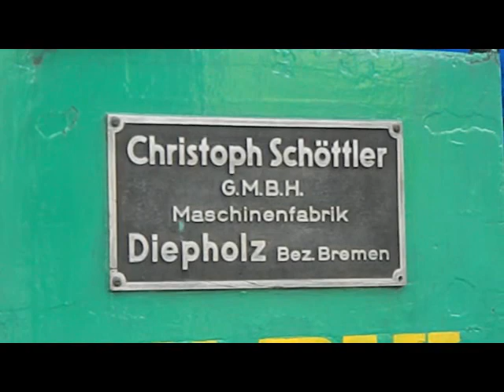Liburan Ceria lebaran di sondokoro 2019 # M4NTAP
Sondokoro adalah pabrik gula di tasikmadu di karanganyar jawa tengah. Didirikan pada 1871 oleh junjungan Praja Mangkunegaran saat itu yakni K.G.P.A.A. Mangkunegara IV, sekarang didibuat tempat wisata yang bisa memberikan edukasi bagi masyarakat dan pelajar.